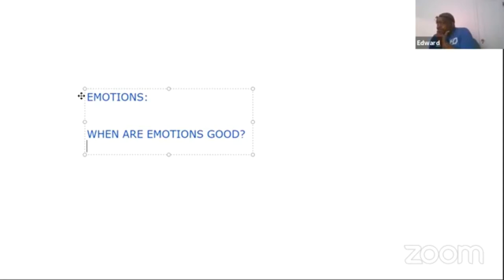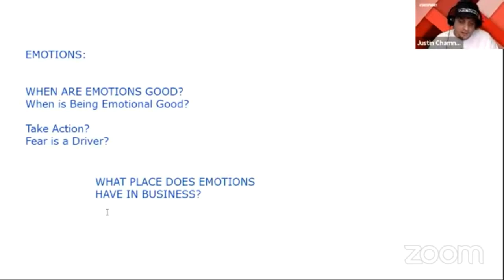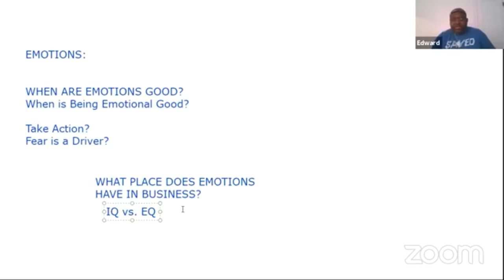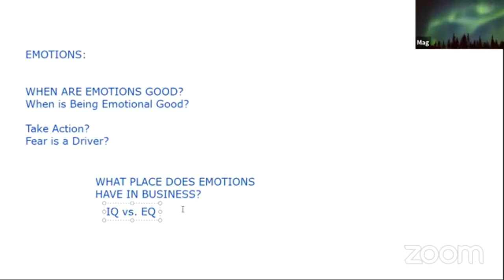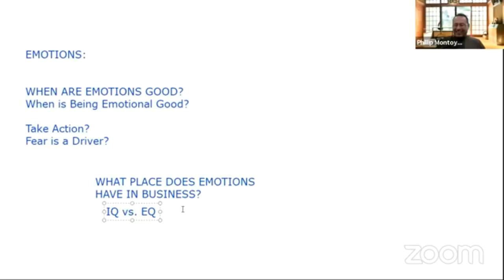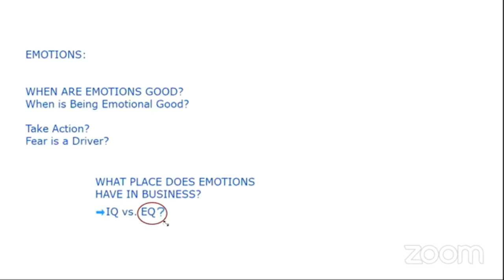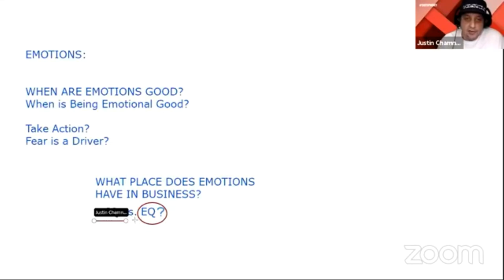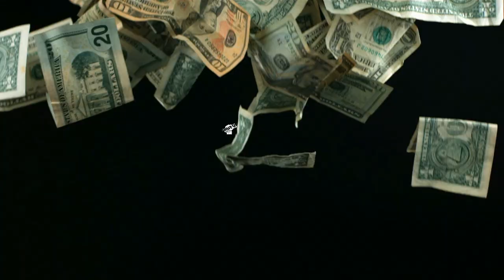Check In With The Sales Doctor